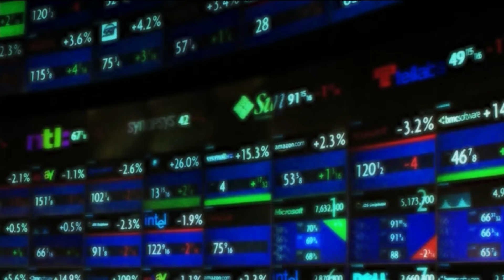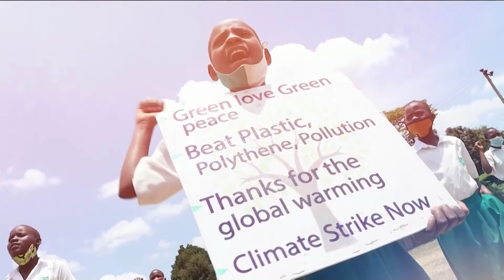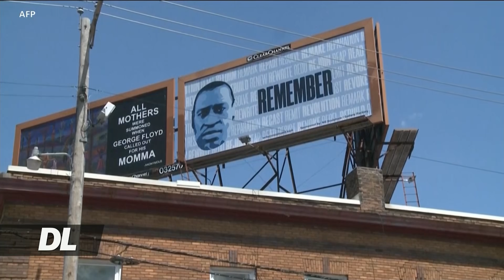VOA​​​​​ DUNIANI LEO MAY 31, 2021